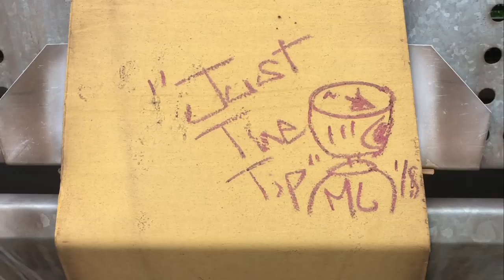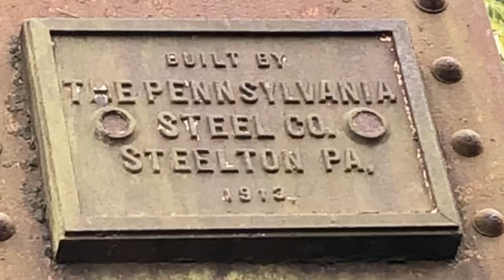Huge 1913 Trestle, Loooong Train Blocking Crossing! Central Railroad Of Indiana Short Line Railroad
Giant steel trestle built in 1913 with very long auto racks train.  After coming off the trestle, the train hits a level crossing and stops when the I&O locomotives reach the yard office.  This is a branch line railroad operated by Indiana & Ohio Railway people ( Genesee & Wyoming Railroad ).  This line is Central Railroad Of Indiana CIND.  The train just came from Cincinnati Queensgate Yard and is enroute to Greensburg, Indiana to load new automobiles.    The road was blocked but traffic can also use another route to the west.  Gravel trucks were doing that.  I also show the train being built near Cincinnati using a fairly new cross over track to pick up a long cut of cars.  The trestle is in Cleves, Ohio crossing the Miami River.    The 3 track crossing at Idaho Street is the same crossing I was filming at last year when I got the bird shot my way.  I put part of the clip in this video.  Lol.   The CSX train that came by on the closest track while I was filming had a caboose and the locomotive is a remote control unit that the crew operates with a belt pack.  I am making a separate video of that train.  Filmed September 6, 2019 on the west side of Cincinnati near the Indiana border.

Please Watch Another JawTooth Video!